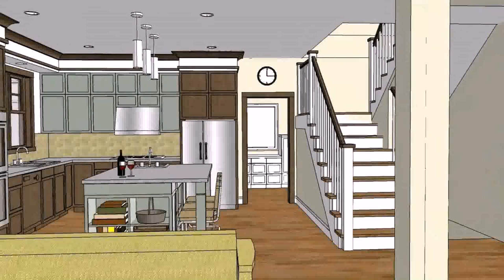House Design Open Floor Plans (see description) (see description)